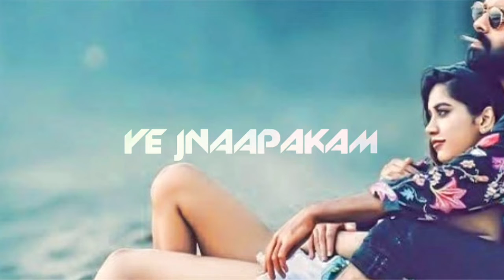undipo undipoo song l ismart Shankar l lyrical video l WhatsApp status videos l Ram pothineni l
undipoo unipo song lyrical video #:whatsapp status videos# trending1#l nature#movie makers# movie hub
     status world# ram pothineni# viral videos# goviral #